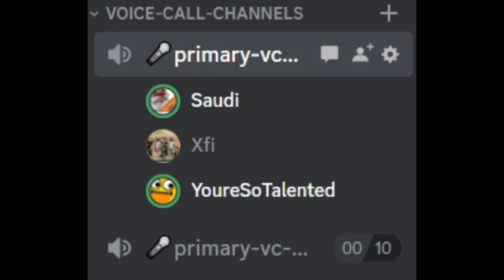why is bro screaming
yo saudi stop screaming or monkey